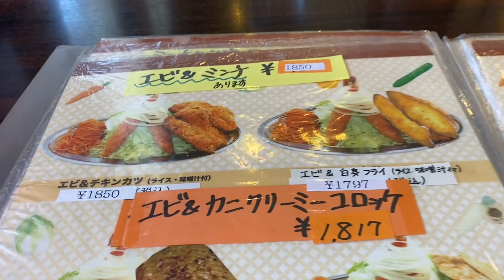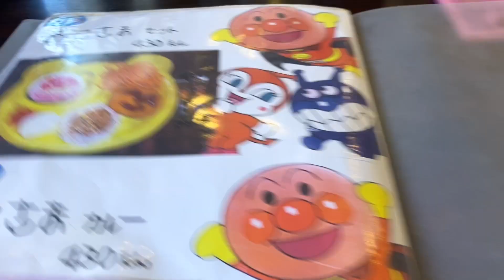レストラン ポプラ の チキンカツ定食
加古郡播磨町にある レストラン ポプラ の チキンカツ定食 (1350円)。
でっかい チキンカツ が4枚に、サラダ、ナポリタン、ライス、味噌汁 付。
“播磨デカ盛り四天王” と勝手に名付けた、姫路の ムッシュ、加古川の 大和、太子の サンレモ と並び、その一角を担う播磨町の ポプラ。
これまでのチャレンジでは失敗した事がなかったので余裕ぶってたら、大失敗！
そういや、僕がこれまでこちらで頂いたのは、チキンカツカレー と かつめし で、定食は今回初めての挑戦だった…
30円 で容器を貰い、残りを持ち帰ります…